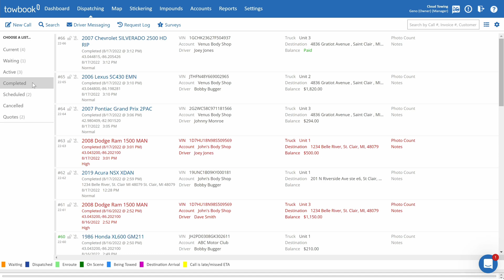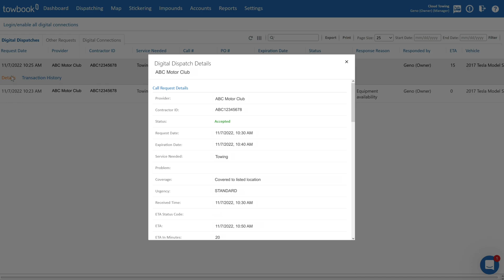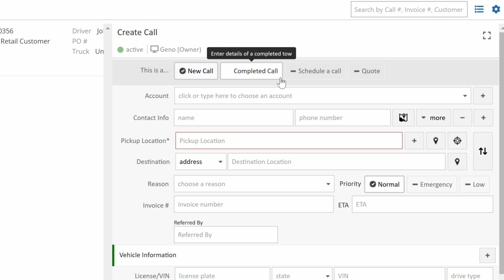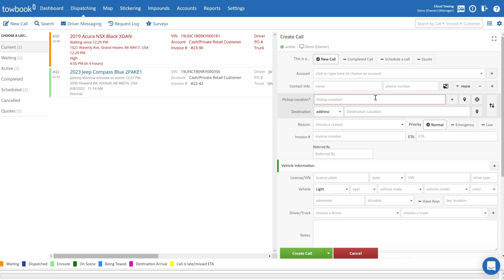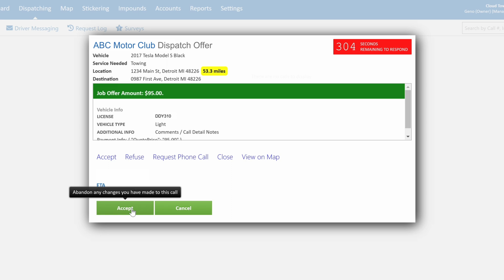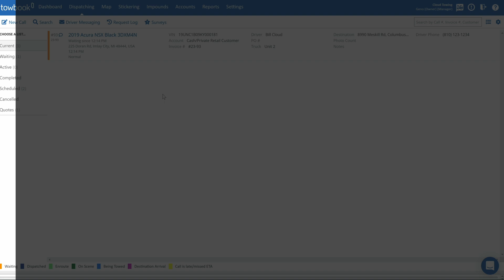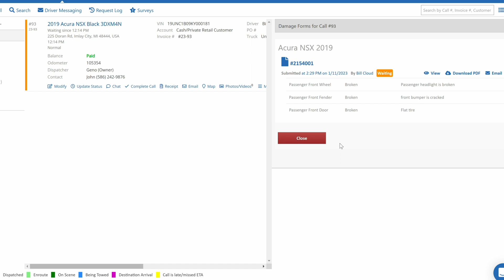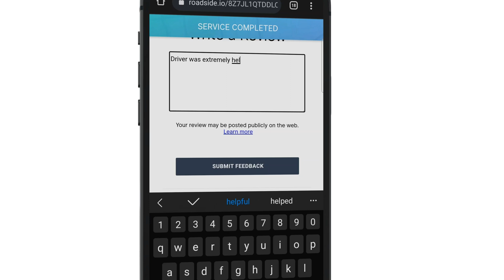Towbook - Dispatching Tutorial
Dispatching is where you will be spending most of your time, and Towbook has the most powerful and flexible dispatching system in the world.

CHAPTERS
0:00 INTRO
0:11 CHAPTER 1 - Dispatching Lists
0:18 Status Colors
1:47 CHAPTER 2 - Dispatching Features
1:53 Search & Quick Search
2:20 Driver Messaging
2:54 Request Log
3:27 Surveys
3:53 CHAPTER 3 - Dispatching Customization
4:03 Dispatching Views
4:41 Page Settings
5:28 CHAPTER 4 - Creating & Dispatching a New Call
5:40 Creating a Call
8:49 Dispatching a Call
9:47 Updating the status of a Call
10:22 CHAPTER 5 - Accepting Digital Offers
11:03 CHAPTER 6 - Expanded Options
11:10 Modify
11:26 Update Status
11:46 Chat
12:05 Complete Call
12:26 Receipt
12:46 Email
13:09 CHAPTER 7 - More Call Options
13:22 History
13:31 Cancel Call
13:50 Delete Call
14:05 Duplicate Call
14:20 Print Call
14:32 Files
14:49 Damage Forms
15:08 Accident Reports
15:31 Push to Quickbooks
15:43 Payments
16:02 View Impound
16:12 View Account
16:25 Replay
16:41 Roadside / Surveys
17:23 CHAPTER 8 - Recap